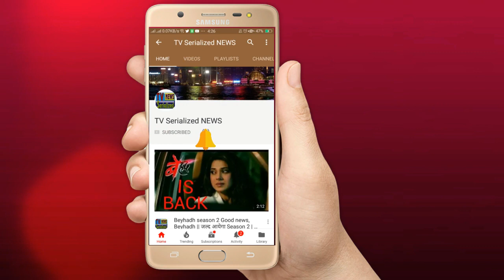Getting Married In Real Life || 'Naamkaran' || Actor || Karam Rajpal || Shivaleeka Oberoi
'Naamkaran' Actor  Karam Rajpal Getting Married   In Real Life

We create informative and Entertaining videos around the world on topics such as Travel, Lifestyle, Fitness, Style, Food, Actor , Actresses ,Tv Celebrities, World Sports and car. Let us know what you think of our channel.

tv serialized news
YouTube Channel hereby declare that all information regarding all this video I collect and all Images use to make this video is from Google Search . I use Google Advanced Search to collect those images, usage rights : "free to use, share or modify, even commercially" section.